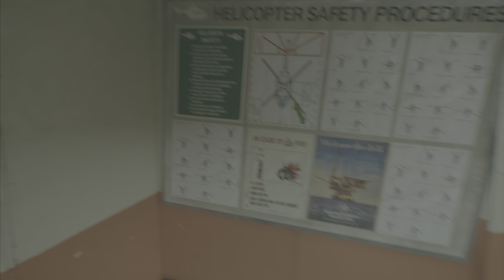Still Wakes The Deep | Can't We Just Be Friends | Let's Play 05 ( stillwakesthedeep )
Hello folks!

Welcome to the channel and to a new video!
Continuing Still Wakes Thr Deep today!
Lets see what awaits us on the Rigg! 😱

Thanks for stopping by and spending a few minutes, really means a lot. And I hope you all enjoy the video!